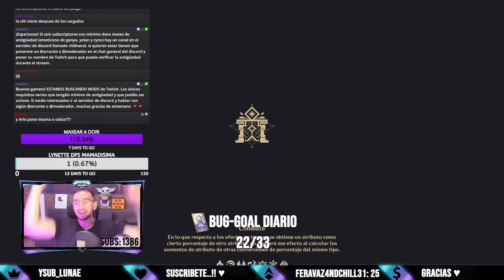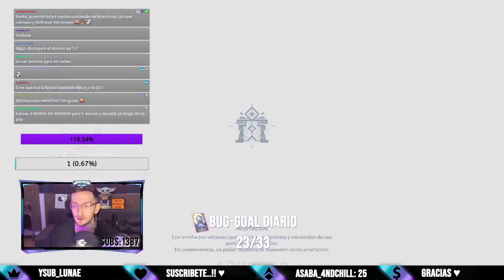SU MEJOR EQUIPO? 🤯💥 ARLECCHINO VAPE con FURINA 🩸